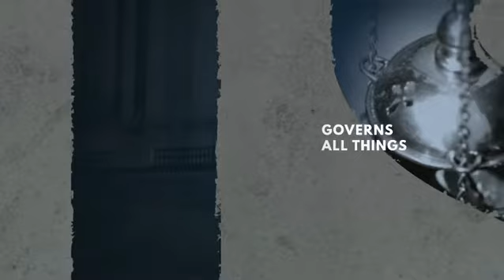Coming soon to @STSAChurch Ministries!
IT'S HERE! ANCIENT FAITH CLASS: Who Is God? Designed to follow the general STSA Membership Group, this carefully designed program explores both the existence and knowledge of God through deep dives into the three Persons of the Trinity. This course is great to do as a church, group of friends, or even as a personal study.

Access it today for free!